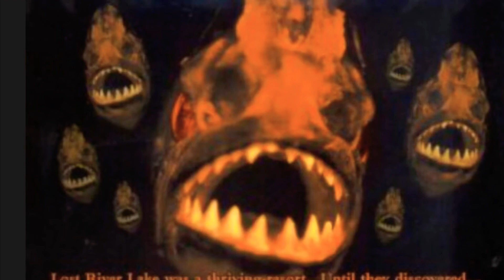Horroween Season 12 Episode 7 Piranha(1995) The Tv Reboot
Horroween